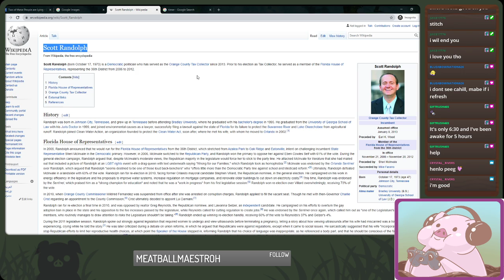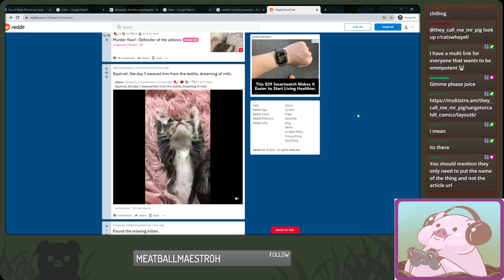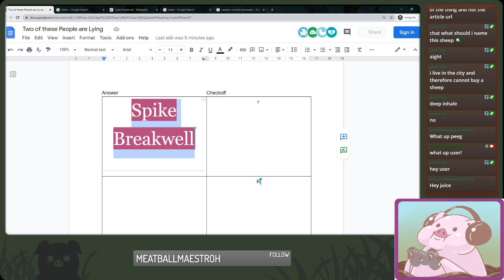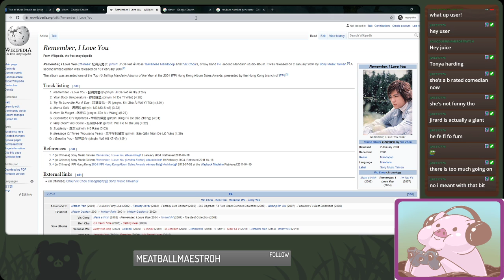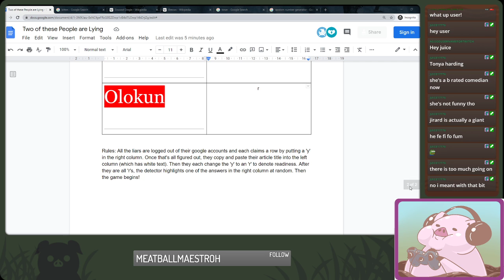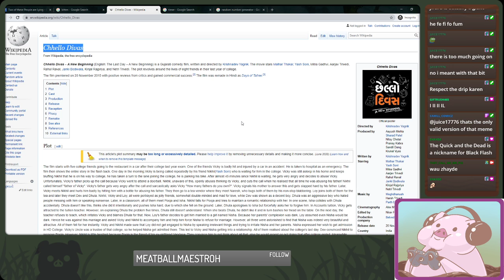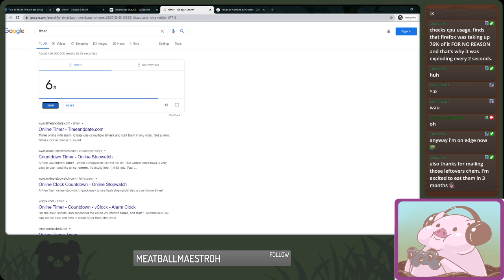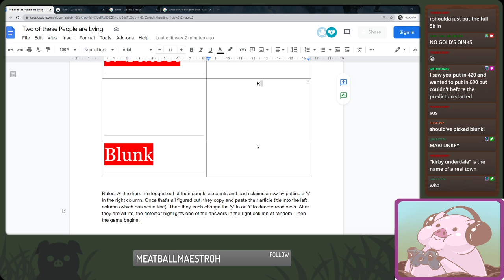Three of These People are Lying!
A Wikipedia based game of bluffing and deceit -- Watch live